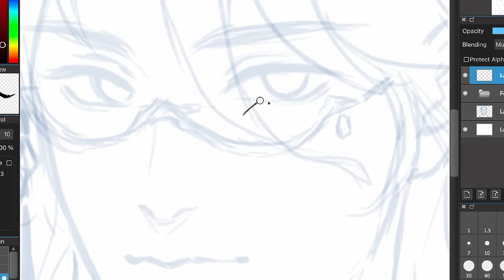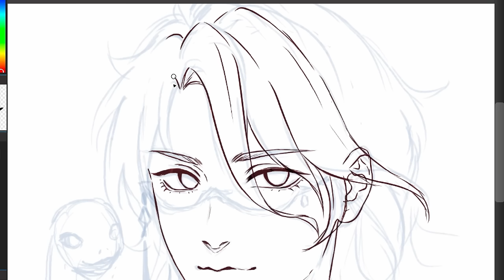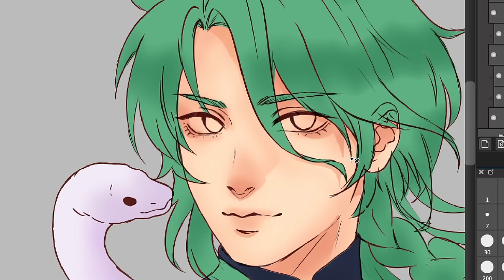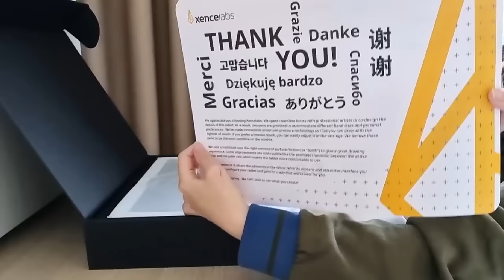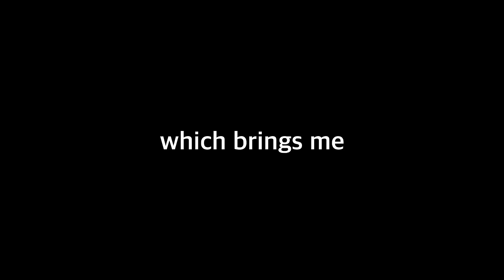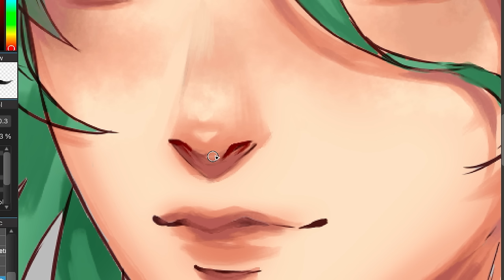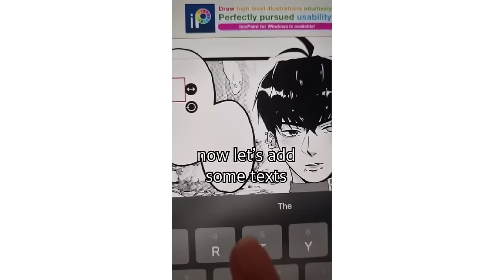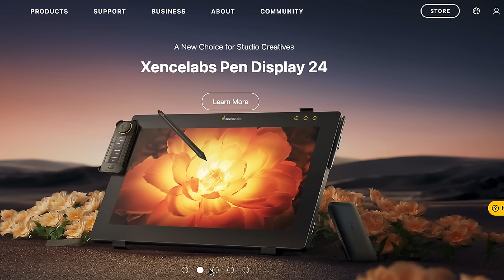BEST FREE DRAWING APP??? Trying Medibang + Xencelabs GIVEAWAY!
Best free drawing app for desktop?? Today I'm trying out Medibang Paint for the first time and drawing Baizhu from Genshin Impact! Medibang! Medibang Paint also provides an array of comic creation tools, including paneling and screen tones, making it a great choice for aspiring comic artists. I will try the comic features in more depth in the future video!

How to join:
- Write a short dialog for 1 manga page in the comments between my OC, Kaede and the stray cat he befriended.

Dialog example:
Cat: "What's for dinner?"
Kaede: "Canned Tuna"
Cat: "Peasant"

- The funniest/cringiest dialog wins 1 pen tablet from Xencelabs

- Xencelabs ships worldwide, but if they're unable to ship to your country, the tablet will be substituted to prize money